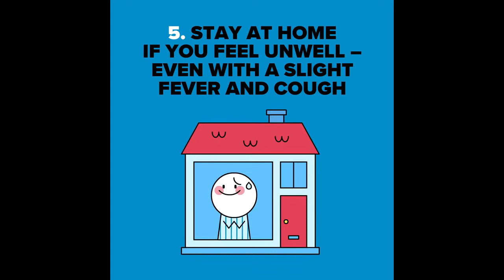Underrated Plays In Football !!!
This is a channel about football
this channel contains skills, profiles and the highlights of football players.
i hope you like this channel

Thank you to all of you